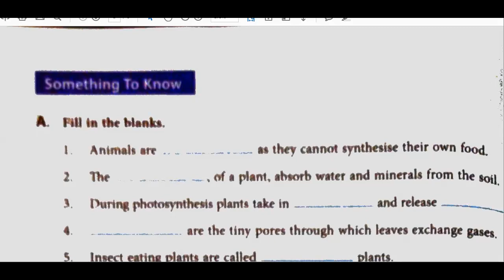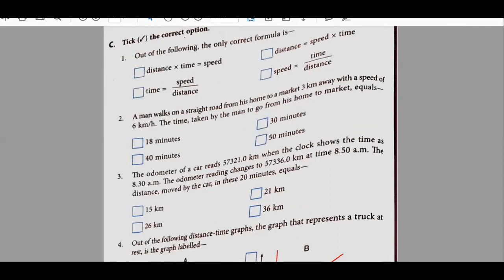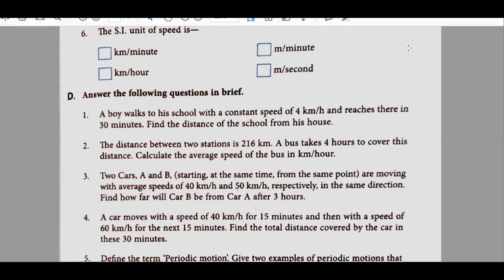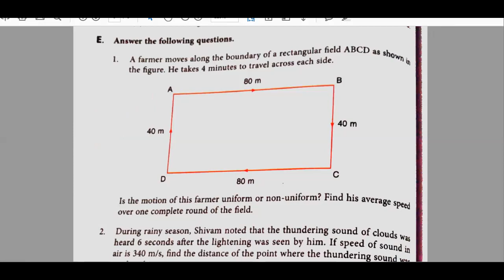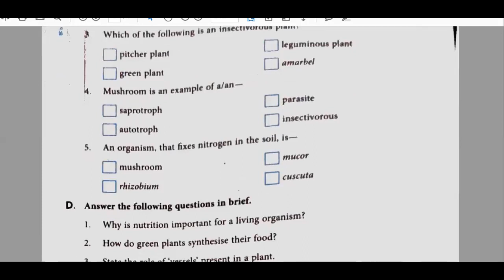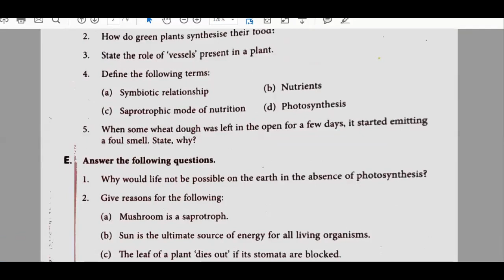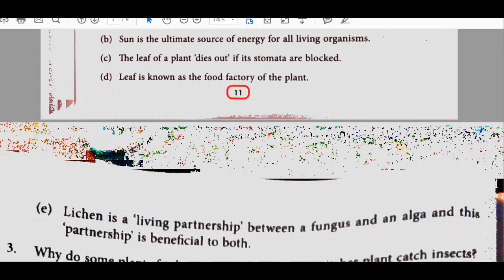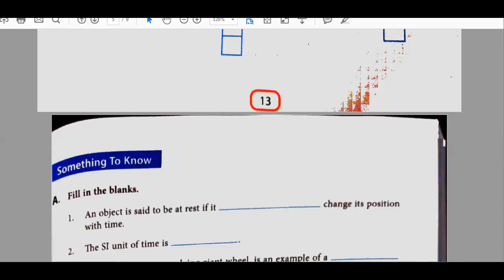DAV Clas7 exam revision